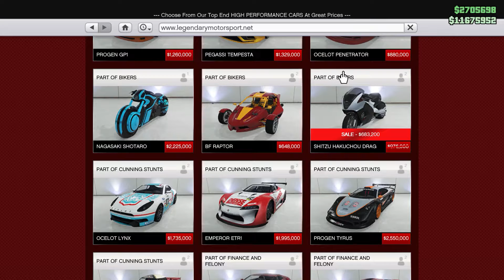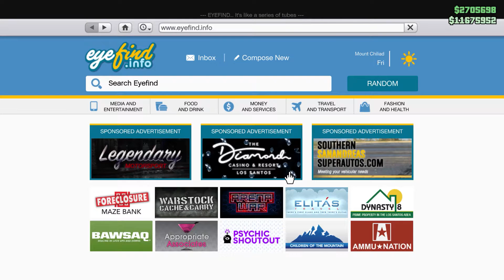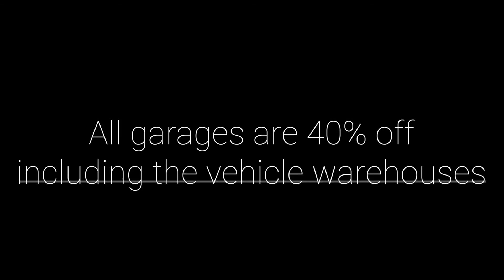GTA 5 Weekly Update | Discounts & Triple Money ( 26 November - 3 December )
GTA V Online weekly update discounts and triple money on jobs

In this video ill be showing all the update in this week and the podium vehicle in the Diamond Casino